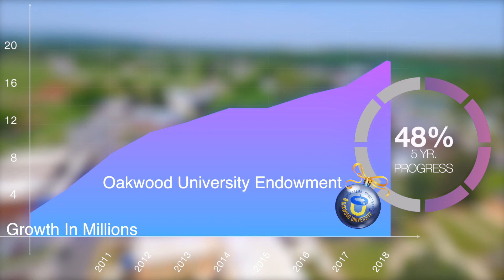Seasons Greeting! Oakwood University- Drs. Leslie and Prudence Pollard 2018 Greeting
This video is about Seasons Greeting Oakwood University's First Family Drs. Leslie and Prudence Pollard 2018 Greeting